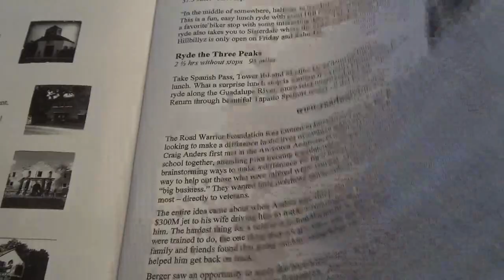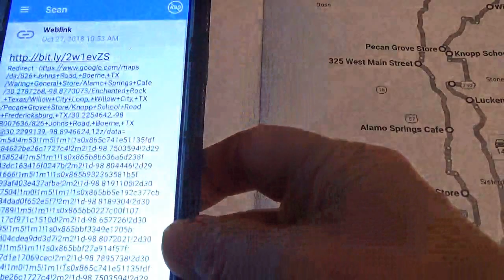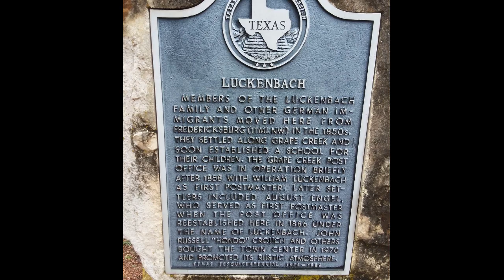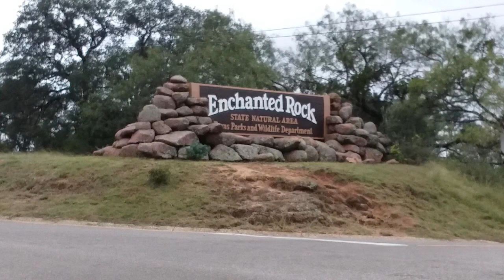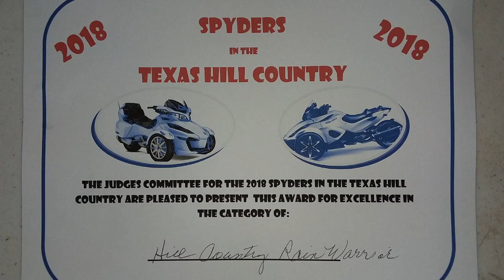Spyders in the Hills Oct 2018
Check out our adventures while traveling through the beautiful hills of Texas on our Can-Am Spyders at the Spyders in the Hills Rally.